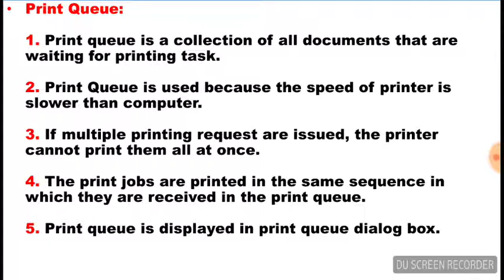What is Print Queue | Computer Science | Lecture in Urdu/Hindi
What Is Print Queue?
What is the Purpose of Print Queue?
Computer Science Lecture Bsc,Msc,Ms IT, Bs IT, Classes.